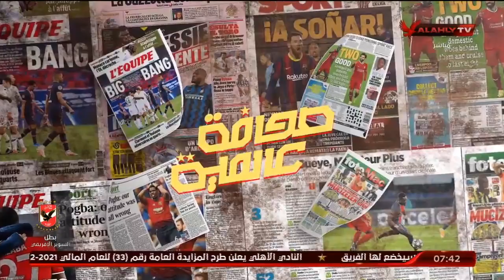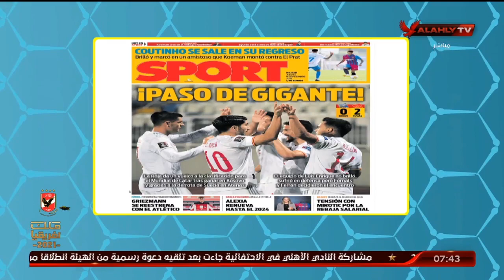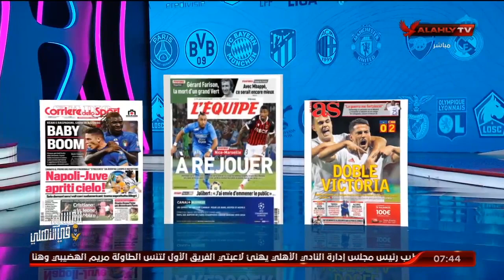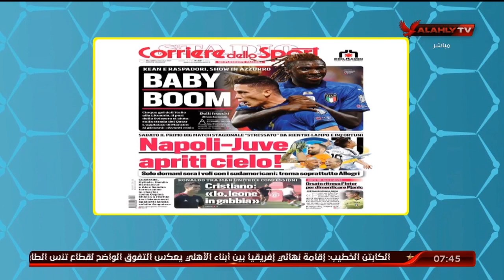تعرف على ما تناولته الصحف الأوروبية في أخبار الرياضة | المحترف